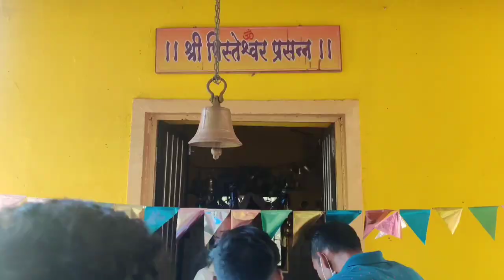Krishnapur lake ll vlog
lots of ❣️